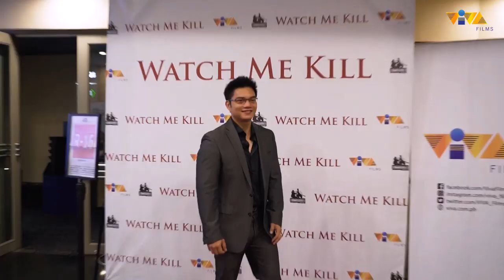Scenes from Watch Me Kill Premiere Night at Trinoma [NOW SHOWING!!!]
Award-winning actress Jean Garcia takes center stage once again as she stars in this psychological action thriller film, WATCH ME KILL. And your favorite stars have nothing to say but praises after watching the movie. Find out here why!

"WATCH ME KILL" (filmed in the classic 16mm film camera) is a story of a contract-killer who finds solace and redemption after saving her own victim.
Also starring: Jay Manalo, Junyka M. Santarin, Rodolfo Muyuela, Althea Vega, and Bodjie Pascua.
Produced, written and directed by Tyrone Acierto Tye Acierto)